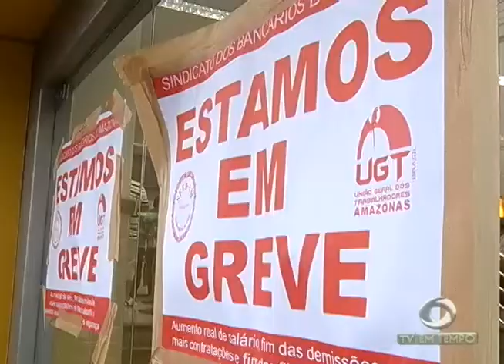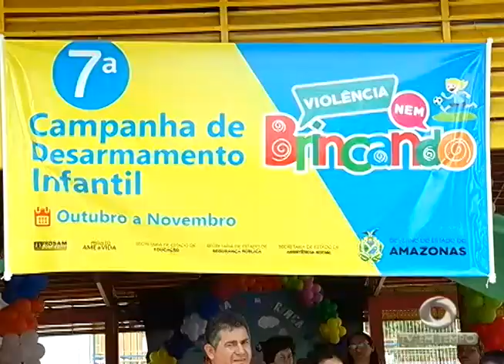BOLETIM EM TEMPO - NOITE (04.10.2016)